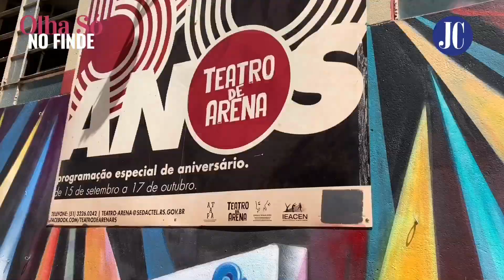Porto Alegre: Finde vai de cinema ao ar livre, Elza Soares e Seu Jorge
Blog OlhaSó no Finde apresenta a agenda de lazer em PortoAlegre. O fim de semana está mega imperdível com cinema ao ar livre no Viaduto da Borges, shows de ElzaSoares, SeuJorge e Diogo Nogueira e ainda NathaliaTimberg no TheatroSãoPedro. Confira